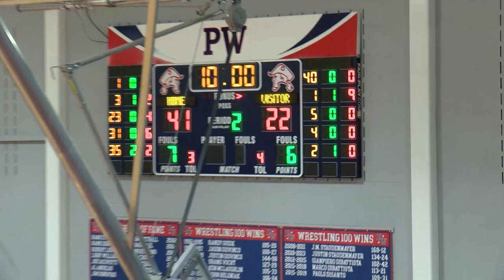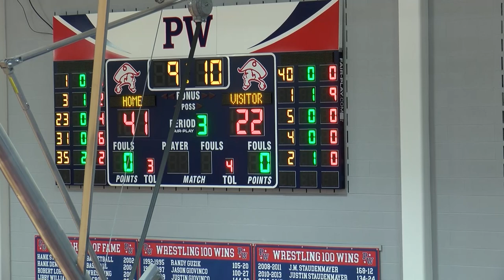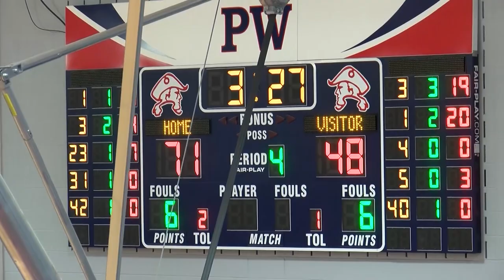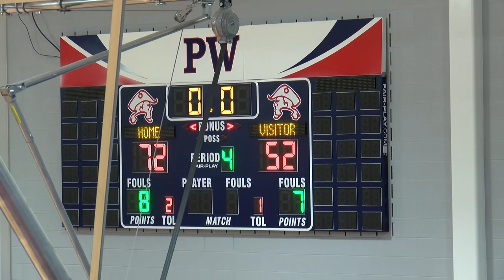PW BOYS BASKETBALL vs. WILLIAM TENNENT (01.17.2023)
Check out the end of JV double-overtime and the VARSITY matchup between PW and William Tennent High School. With audio commentary from Aaron Chun, President of CITV 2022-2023.